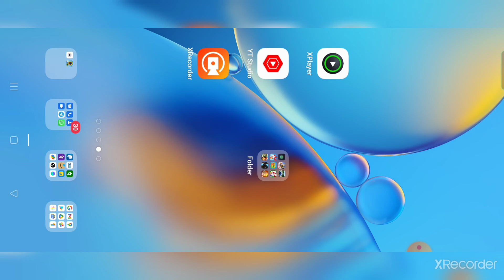stick war legacy(pat-2) Cobra vs king army's attack top android Mobil games legacy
Stick War: Legacy is one of the most popular and highest rated web games of all time in which you will have to control your army in formations or play each unit, you have total control of every stickman

Stick War is a classic strategy war game featuring stick figures. This original title was released in 2009 in Flash, and is now available to play in your web browser through Ruffle. Wage war through several nations and bring peace to the continent through a fun, action-packed campaign!

You are the leader of the nation called “Order”. Your way of peace and knowledge means your people do not worship their weapons as gods. This makes you a mark for infiltration by the surrounding nations. Your only chance to defend, is to attack first

Game links

tags##@
stick war legacy
stick war pat 1
download
Mobil games
attack war
similarity attack
hi review top
for Android
unlimited game